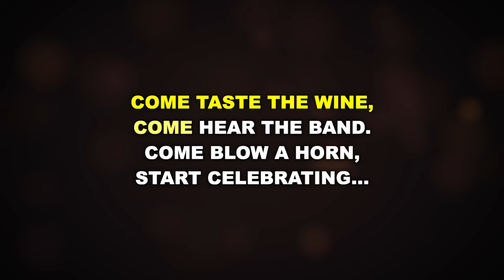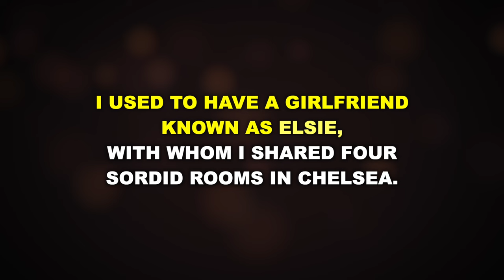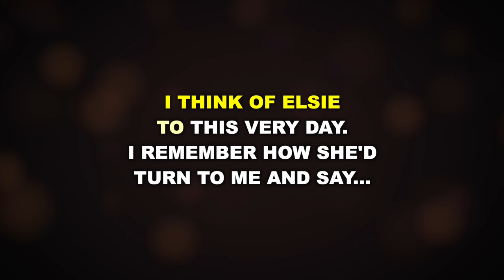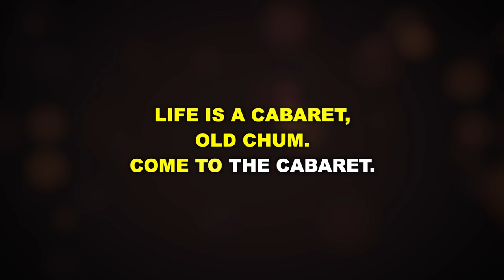"Cabaret" from Cabaret - Karaoke Track with Lyrics on Screen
This is a karaoke track for "Cabaret" from CABARET. It features complete orchestral accompaniment and rolls the lyrics on the screen so that you can enjoy singing along!

Starting Key: A Minor (intro); A Major (song proper)

Orchestrations by Michael Gibson

"Cabaret" performed in the 1998 revival by Natasha Richardson.